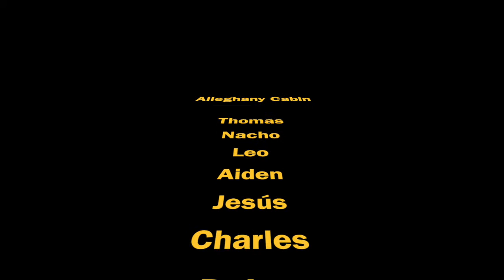Alleghany Hollywood Week 2017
Here at Camp Weaver, During session 6 (Hollywood Week), we make films and this is Alleghany Cabins film. They have done amazingly.